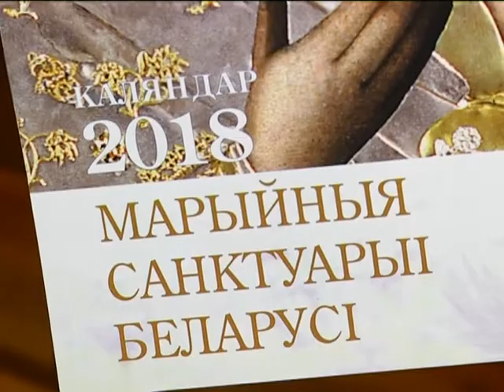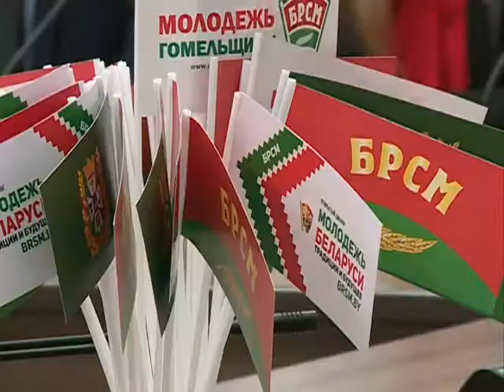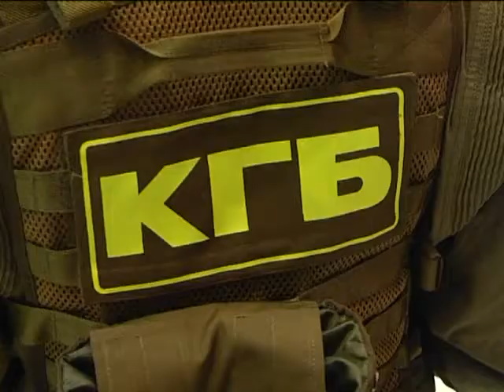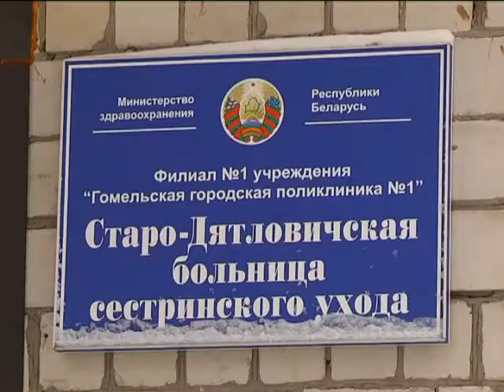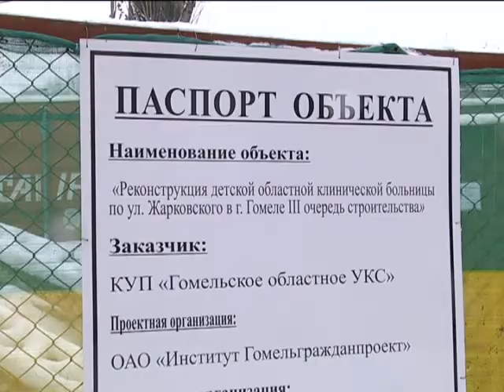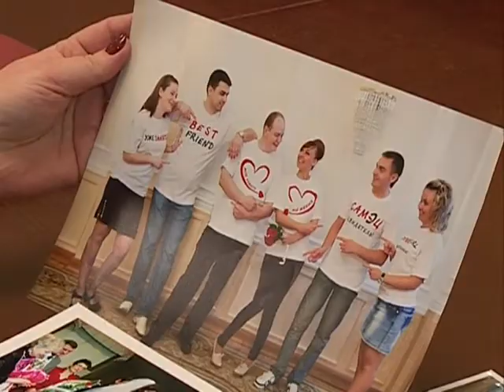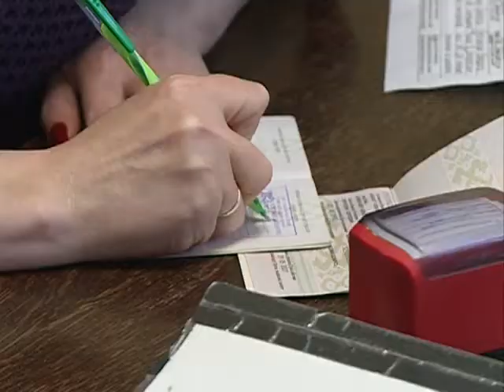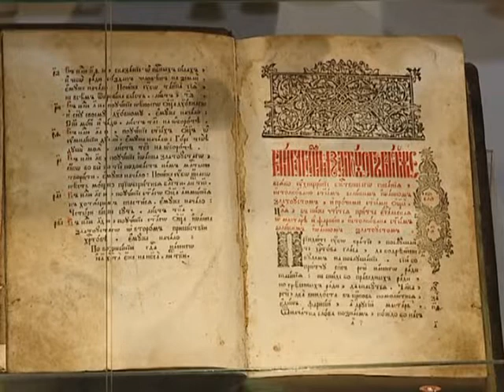24 12 2017 НОВОСТИ НЕДЕЛИ